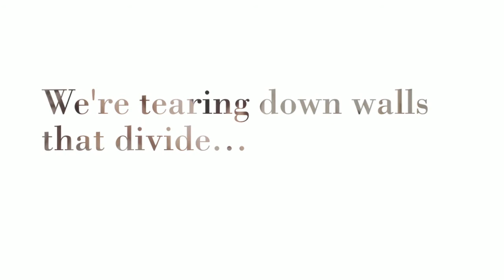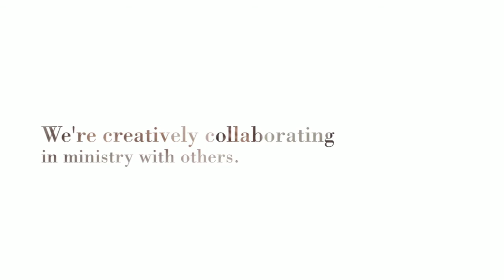Sisters of St. Joseph 2014 Part 1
The Sisters of St. Joseph of Orange share a few of their photos from the first half of 2014.